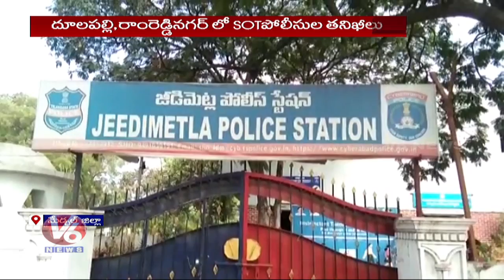SOT Police Seized Fake Pesticides Seeds At Quthbullapur | V6 News